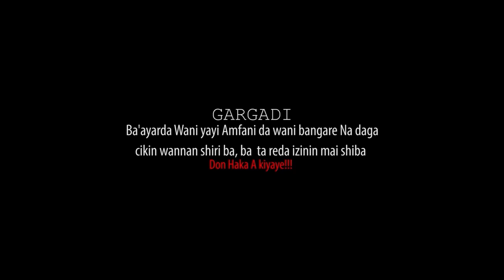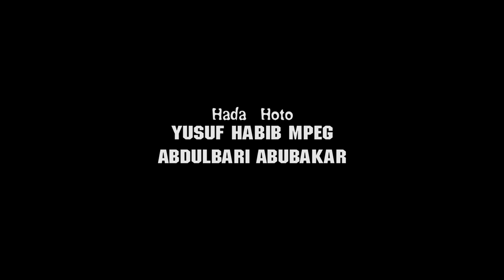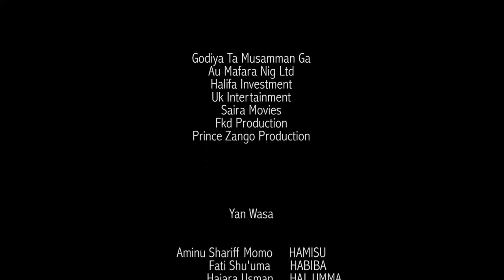masoya biyu masu karfi sun so juna har mutuwa - Hausa Movies 2021 | Hausa Film 2021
BAKI BIYU